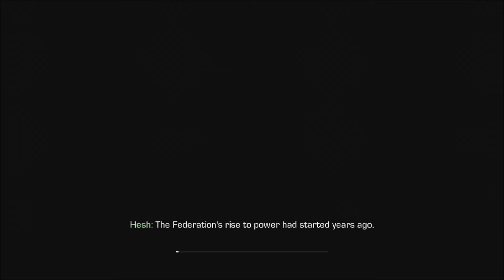Ghosts - Campaign Walkthrough Ep.1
Hope you guys enjoyed and if you did a like would lighten up my day :D Favorite if it made you happy and as always, please leave anything you want to suggest for the next commentary by all means do so! Have a Great Day!